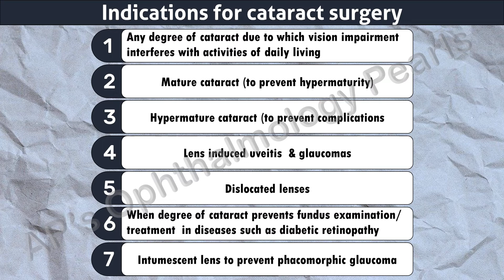Indications for Cataract Surgery| AP's UG VivaPearls 8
“AP's UG Viva Pearls” is a series that provides image based study material for daily reference. Each video consists of a single image with information that one normally puts on a post-it note & sticks on the wall for repeated reference. This will be useful for undergraduate students for the viva-voce during the practical examination.  The short less-than-one-minute videos will be posted every day from Monday to Friday at 7 pm IST, 6.30 pm PKT, 3.30 pm EET, & 9.30 AM EDT